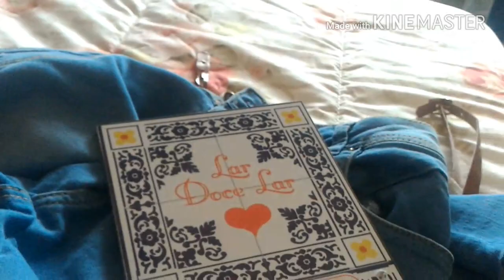Vestido do BRÁS reformei todo e muito mais reformas ..# costurando com a Léia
Sigam INSTA @ vandervini